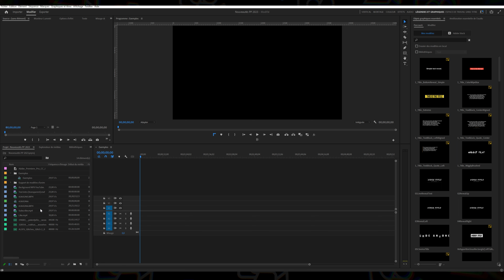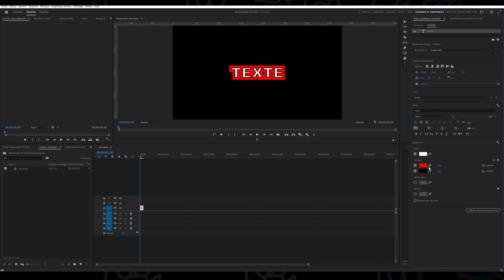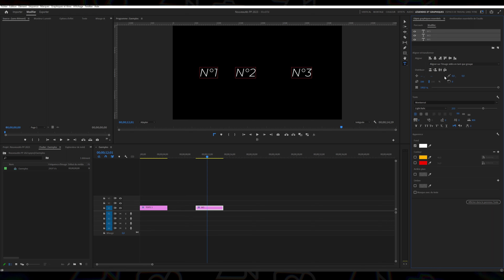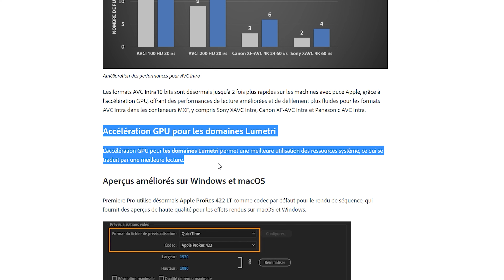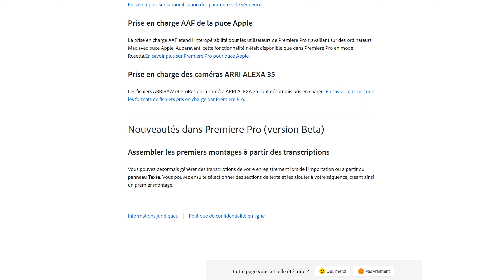ADOBE PREMIERE PRO 2023 !! Quelles sont les Nouveautés ?!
CHAPITRES
00:00 Introduction
01:01 Modifier contour texte
02:11 Modifier couleur plusieurs textes
02:39 Aligner plusieurs textes
03:54 Amélioration performance de rendu
04:29 Rendu Apple ProRes
04:55 Monter vidéo à partir de l'audio
06:05 Conclusion

Matériel vidéo :
Canon EOS R6
Cage pour boîtier
Canon RF 15-35mm F/2.8
Canon RF 35mm F/1.8
Canon RF 70-200mm F/4
Drone DJI Air 2S
Atomos Ninja V

Éclairage :
Nanlite Forza 300B II
Nanlite Pavotube II 6C
Nanlite Pavotube 15C
Trépied pour éclairage

Filtres :
Filtre ND1000
Filtre polarisant
Filtre Black Pro-Mist

Accessoires son :
Micro principal
Enregistreur externe
Rode Smartlav (micro cravate)
Adaptateur (INDISPENSABLE) pour Smartlav
Rallonge (6m) pour Smartlav
Micro Rode
Shure SM58 (voix off)
Interface audio
Enceintes monitoring

Batterie V-Mount
Lens support
Tige Rods
Base plate